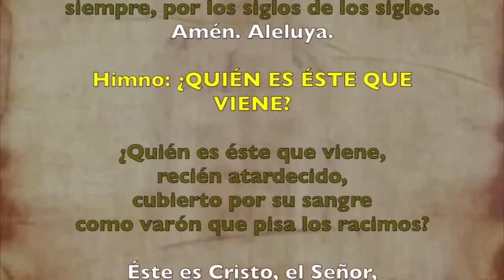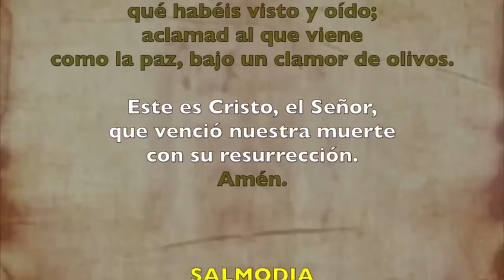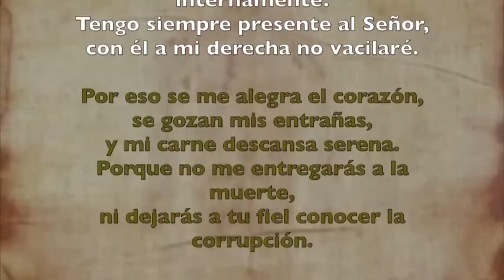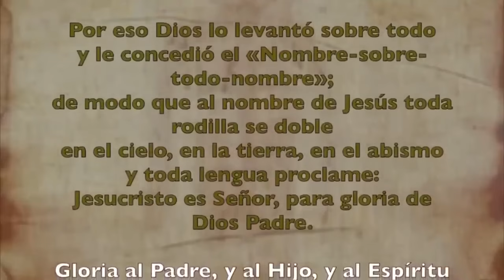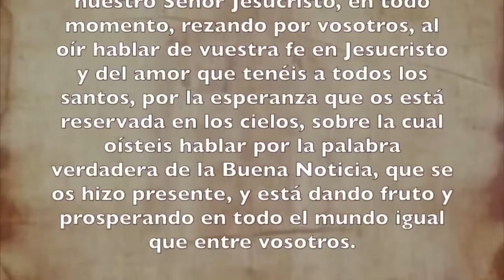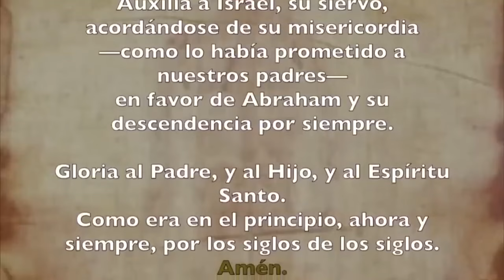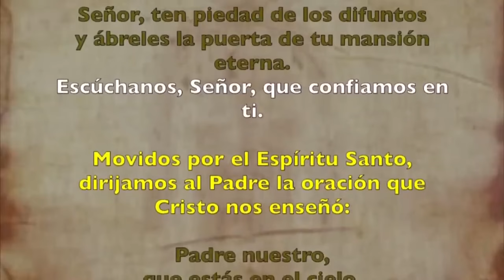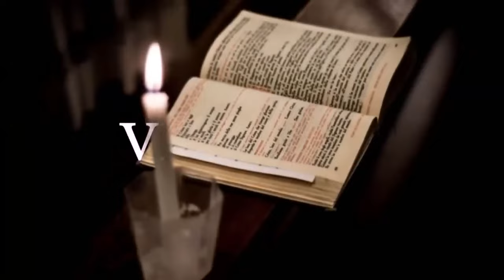Oración de la tarde (I Vísperas), SÁBADO 03 DE AGOSTO 2024 I XVIII del Tiempo Ordinario